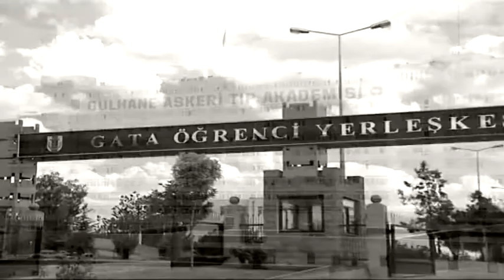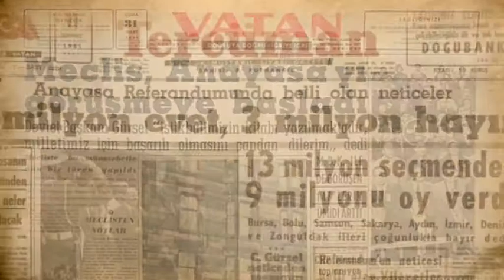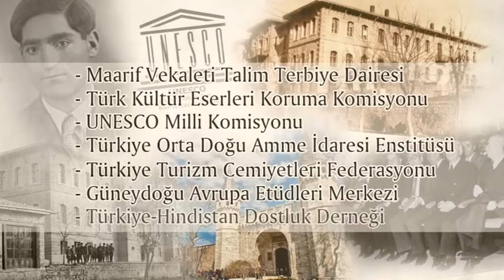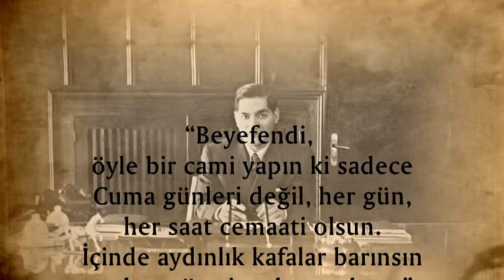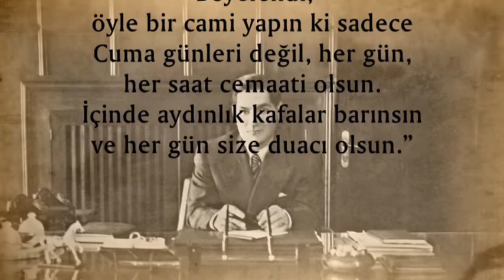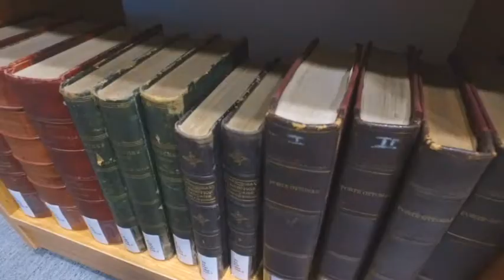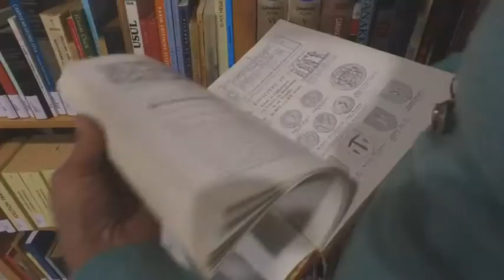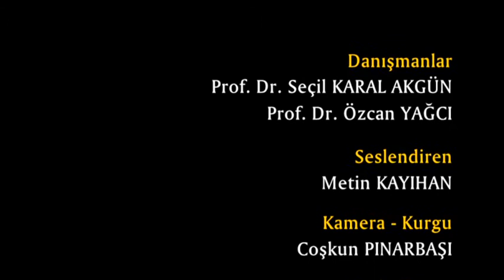Ord. Prof. Enver Ziya Karal Tarih Uygulama ve Araştırma Merkezi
Merkez, Ord. Prof. Enver Ziya Karal’ın zengin kütüphanesinden,
arşivinden, haritalar, fotoğraf albümleri, ayrıca Prof. Dr. Seçil Karal
Akgün’ün kütüphanesi ve araştırma dosyalarından oluşmaktadır.
Merkezin amacı, yakın dönem Osmanlı ve Türkiye Cumhuriyeti Tarihi üzerine bilimsel çalışmalar yapmak isteyenlere bir araştırma birimi olarak hizmet vermektir. Merkezde yapılan araştırmaların ve kabul edilen doktora tezlerinin arasından başvuru üzerine Yönetim Kurulu tarafından seçilenlerin yayınlanması; iki yılda bir aynı kapsamda seçilen bir yapıta Merkez adına ödül verilmesi; Osmanlı ve Türkiye Cumhuriyeti Tarihi üzerine yüksek lisans ve doktora yapmak isteyen birer öğrenciye Merkez Yönetim Kurulu’nun seçimi ve onayı ile ikişer yıllık burs verilmesi Ord. Prof. Enver Ziya Karal Tarih Araştırmaları ve Uygulamaları Merkezi’nin hedeflerindendir.
Merkez, Türk ve yabancı tarihçilerin vereceği konferanslar, ulusaluluslararası paneller, sempozyumlar, 2018 yılının Ocak ayından başlayarak da çeşitli tarih konuları üzerine Üniversitemizin öğrencilerine, elemanlarına ve tüm ilgililere açık “Tarih Sohbetleri” düzenleyecektir.
Ayrıca, her ayın belirlenen gününde sosyal bilimlere meraklı öğrencilerle toplantılar düzenlenerek genel ilgi uyandıran konular üzerine uzman bir konuğun katılımıyla söyleşiler yapılması, bu toplantılarda yakın dönem Osmanlı ve Türkiye Cumhuriyeti Tarihi üzerine çalışan yüksek lisans ve doktora öğrencilerinden dileyenlerin hazırlamakta oldukları tezlerini tanıtabilmeleri de hedeflemektedir.